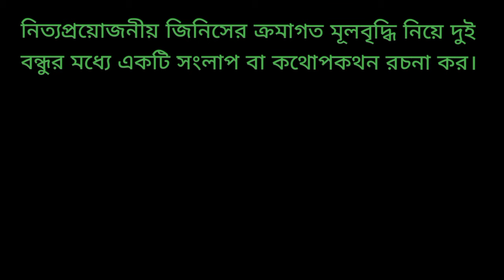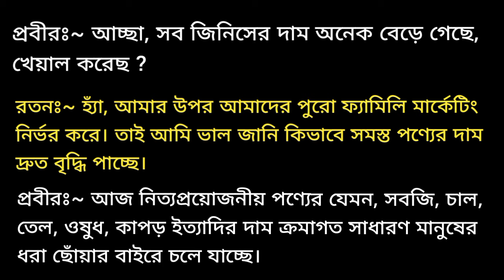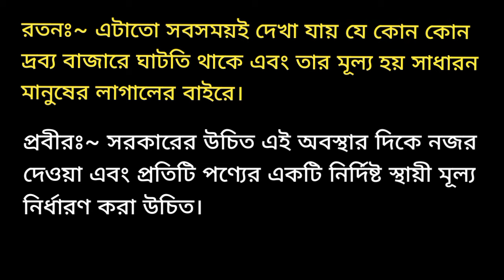নিত্যপ্রয়োজনীয় জিনিসের ক্রমাগত মূলবৃদ্ধি নিয়ে দুই বন্ধুর মধ্যে একটি সংলাপ বা কথোপকথন রচনা কর।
দ্রব্যের দাম বৃদ্ধি